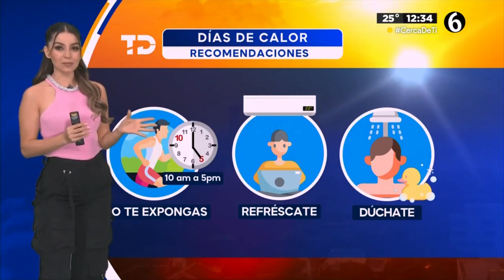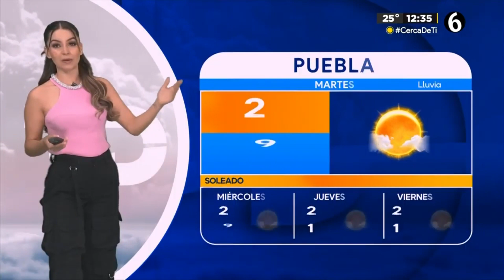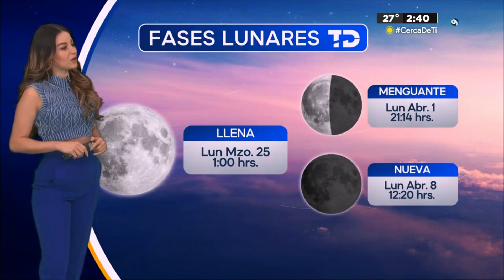Sandy Tok 26 03 2024